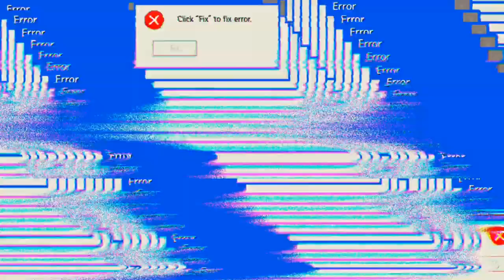Die Drei spiel Arten 'Mech Arena'